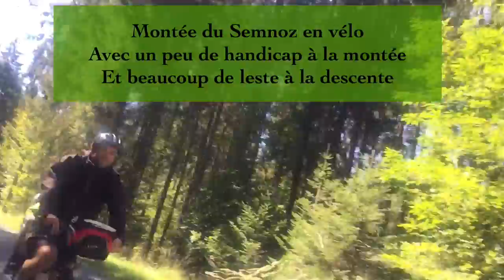Bruno_Antonin_semnoz